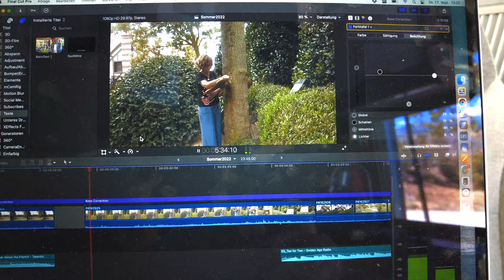# 38 ▶️ Mit dem Wohnmobil in die Normandie u. Bretagne. Seilzug vom Hubbett gerissen.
Urlaub im August, welch Horror. Wenn man dann noch Orte besucht, die alle sehen wollen, dann wird´s richtig nervig.
Dazu ist mir auch noch ein Seilzug vom Hubbett meines Knaus Boxlife gerissen.

Inhalt:
00:00 Einleitung
00:18 Der gerissene Seilzug vom Hubbett
01:50 Über die Reise
03:38 Giverny
05:16 Étretat
08:33 Le Mont-Saint-Michel
11:23 Kerlouan
14:21 Josselin

Wohnmobil Reiseberichte. Unterwegs in Spanien in meinem Kastenwagen Wohnmobil berichte ich über das Leben im Wohnmobil, über interessante Touren abseits der bekannten Routen und zeige atemberaubende Landschaften.